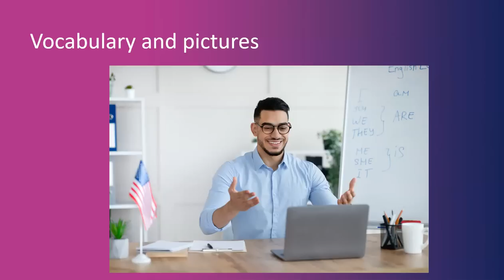Learn English for Free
Now you can learn English quickly by yourself at home for free step by step!  This video helps you get started in your English learning journey. Check out our topics for conversation, grammar and vocabulary practice, listening and reading exercises, and all that we have to offer for the best language education.  Great for teachers and students of English as a second language (ESL) both in the classroom and as self-study.  Start learning English today!